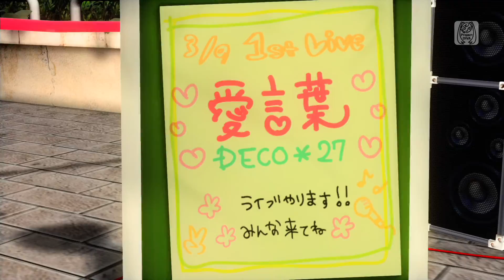AiKotoba [Len]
◆ Request by Sora CH